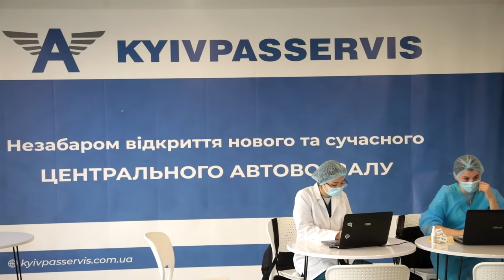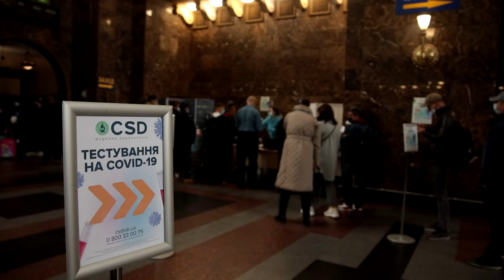Нові правила перевезень: як їх виконують і що кажуть пасажири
З 21 жовтня в Україні діють нові правила перевезень пасажирів. У всіх, хто прямує в іншу область, має бути сертифікат вакцинації або негативний ковід-тест. Хто не встиг раніше щепитися, може це зробити перед відправленням потяга чи автобуса або ж здати експрес-тест.